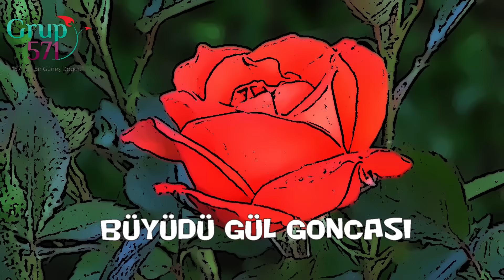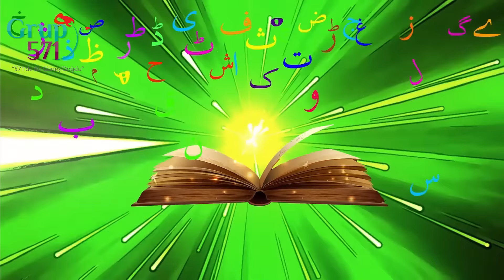571'de Bir Güneş Doğdu - Grup 571 & İsmail Uslu | animasyon ilahi | ilahi dinle l 571 ilahisi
🎵Birbirinden güzel ilahilerimiz için;
Sevgiler…♥️

Eser Adı: 571'de Bir Güneş Doğdu
Albüm Adı: 571'de Bir Güneş Doğdu
Yorum: İsmail Uslu & Grup 571
Yapım: Truva Müzik

571’de BİR GÜNEŞ DOĞDU

571'de Bir güneş doğdu
Adı Muhammed'di
İlk sözü ümmet
571'de Bir güneş doğdu
Adı Muhammed'di
İlk sözü ümmet.

Babasıydı Abdullah
Annesiydi Amine
Süt annesi Halime
Doğdu cennet evine
Babasıydı Abdullah
Annesiydi Amine
Süt annesi Halime
Doğdu cennet evine

571'de Bir güneş doğdu
Adı Muhammed'di
İlk sözü ümmet

Bastı altı yaşına
Kaldı bir tek başına
İnci gibi annesi
Üzüntüler boşuna
Bastı altı yaşına
İnci gibi annesi
Üzüntüler boşuna

571'de Bir güneş doğdu
Adı Muhammed'di
İlk sözü ümmet

Hak dindirdi her yaşı
Dedesiyle amcası
Hemen kanat gerdiler
Büyüdü gül goncası
Dedesiyle amcası
Hemen kanat gerdiler
Büyüdü gül goncası

571'de Bir güneş doğdu
Adı Muhammed'di
İlk sözü ümmet

40 yaşına gelince
Peygamberlik verildi
Allah birdir deyince
Putlar yere serildi
40 yaşına gelince
Peygamberlik verildi
Allah birdir deyince
Putlar yere serildi

571'de Bir güneş doğdu
Adı Muhammed'di
İlk sözü ümmet
40 yaşına gelince
Peygamberlik verildi
Allah birdir deyince
Putlar yere serildi.

Selam sana ya Rasulallah.

40 yaşına gelince
Peygamberlik verildi
Allah birdir deyince
Putlar yere serildi
571'de Bir güneş doğdu
Adı Muhammed’di
İlk sözü ümmet.

A sun rose in 571

His name was Mohammad (s.a.w. - peace be upon Him)
His first word was the Ummah

Abdullah was His (s.a.w.) father,
Amina was His (s.a.w.) mother,
Halimah was His foster-mother,
He was born to the paradise house

When He (s.a.w) reached 6-year-old,
He was left unattended,
His Mother like the pearl,
Sorrows in vain

ALLAH (God) stanched His (s.a.w.) tears,
His grandfather and uncle -
They immediately took the Prophet (s.a.w.)under their protection,
And the the rosebud has grown.

At the age of forty,
Prophecy was given to Him (s.a.w.)
When He (s.a.w.) said ALLAH (God) is one,
All idols were laid on the ground